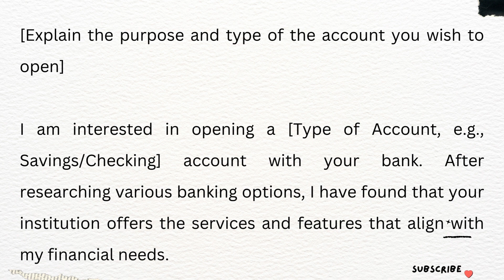letter to bank manager for opening new account